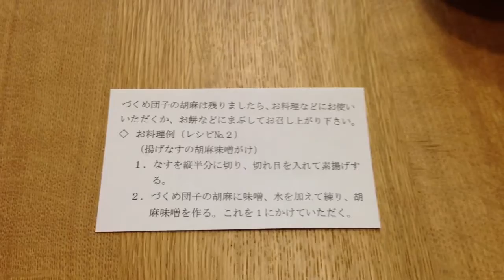嘉心のづくめ団子動画。ゴマの山から団子を発掘するのがエエのね。